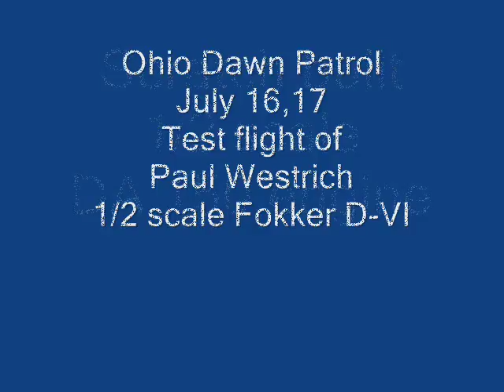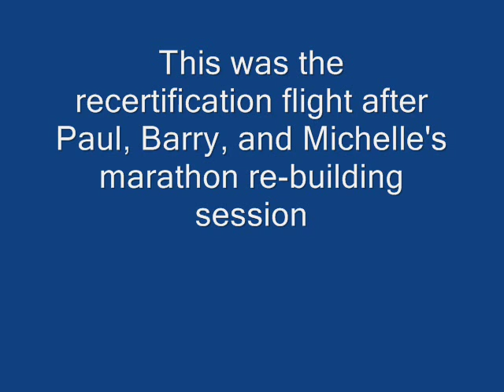The Hoosier Dawn Patrol, 1/2 scale Fokker D-VI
The re-certification flight of Paul Westrich's 1/2 Scale Fokker D-VI. At the 2010 Ohio Dawn Patrol. After a crash earlier in the year.